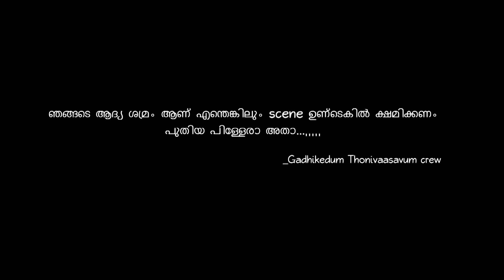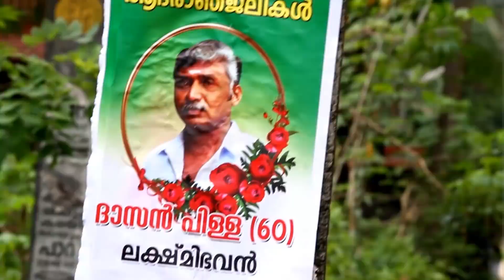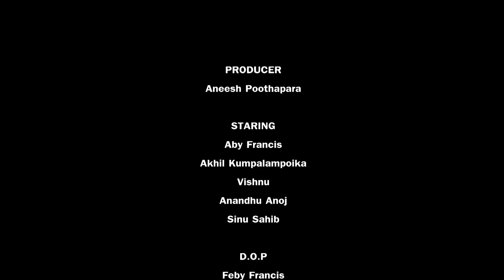Gadhikedum Thonivasavum - Malayalam Short Film 2018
Story & Direction : Ashish Anirudhan
Producer :             Anish s Poothappara
Ass.Director:        Ananadhu Anoj
DOP:                      Feby francis
Ass.DOP:              Rikku sebastian, Alen Raj
Edits & Cuts:        Unnikrishnan
Sound design:      Vimal kumplampoika
Colour & Title:       Sabitha Sahadev
Pro Controllers:     Aswin Philip, Arunkumar
                                 Alfin saji, Aravind Aji
Recording:              Aneesh (Living Music)